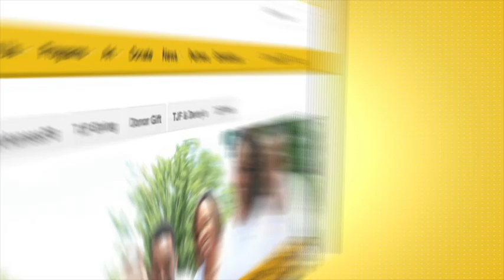Tom Joyner Has A Message for Morehouse School of Medicine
Morehouse School of Medicine was named the Tom Joyner Foundation May School of the Month.

to support your HBCU